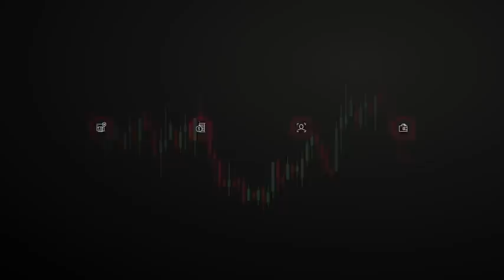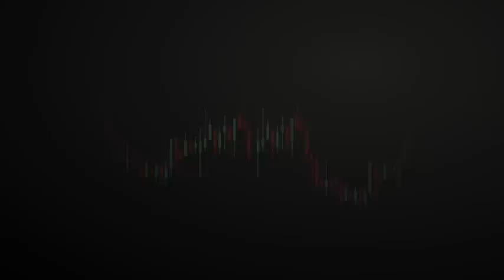රජයේ බැංකුවක් FD අනුපාත අහස උසට වැඩි කරලා - Govenrment bank Fixed deposit raised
රුපියල් 10000(25$) නොමිලේ දීමනාව සහ දාන සල්ලි වලට 12% පොලියක් ගන්න ලබා ගැනීමට මෙහි register වෙන්න register වූ ගිණුමේ 100$ USDT මාසයක් තියන්න එච්චරයි )
මේක දන්නේ නැත්තම් කරන්න යට ලින්ක් එකේ  video එකේ තියෙනවා කරන විධිය. අනිවාර්යෙන් 100$ තියන්න මාසයක් මැදදී ගතහොත් 10000Rs හම්බෙන්න්ත් නැහැ

 Doller ඉතුරු කරමු මේක හරින්නේ නැහැ නැත්තම්
bitcoin /USDT මිලදී ගැනීමට මෙහි register වෙන්න . මෙහි Trading යටතේ ඇති p2p මගින් ලංකාවේ කෙනෙක්ගෙන් මිලදී ගත හැක

Ads space for 1 year 100000Rs

The Video explains About

(Can pay by BTC)